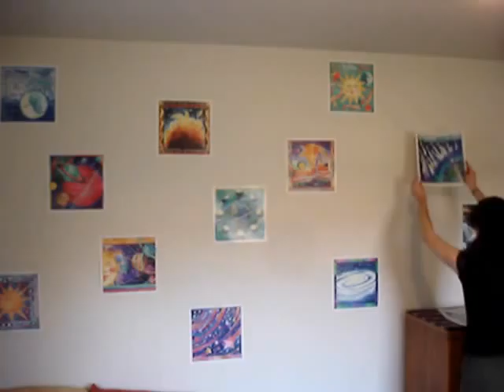Hello from Heliopolis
Herein Liz documents her arrival in the Ancient Egyptian city of Heliopolis, accompanied by Roberta the Papier Mache Cheekan.  Featuring a once in a lifetime opportunity!

Special guests: Grandma and Grandpa

Pesos for pointing out the location(s) of my secret object! Message SaladSisterLizz to claim your prize.

Time to film and edit: 8 hours